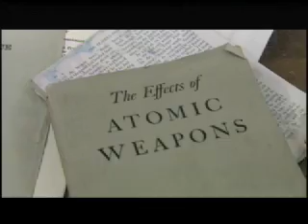The Secrets of Underground Britain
Nuclear bunkers, smugglers caves, abandoned stations and war-time secrets feature in this exclusive DVD created by the team behind Lambic Films